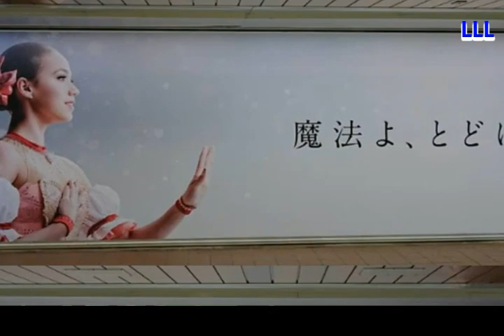Три страсти Алины Загитовой. Мир вокруг Алины больше, чем нам видится и он для неё открыт весь !!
Загитова фигуристка, но не только!! Алина  уже сейчас задумывается о том, чем могла бы заниматься по окончании карьеры.
Так, спортсменка рассказала, что ей было бы интересно попробовать себя в модельном бизнесе.
«Фотосессии для меня — это работа, которая приносит удовольствие.
Алина Загитова, Alina Zagitova фигурное катание